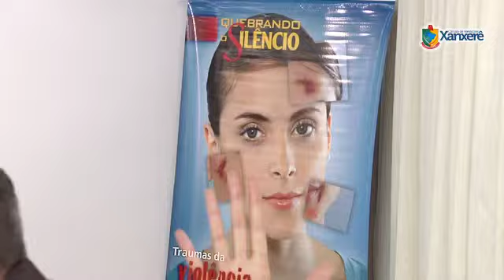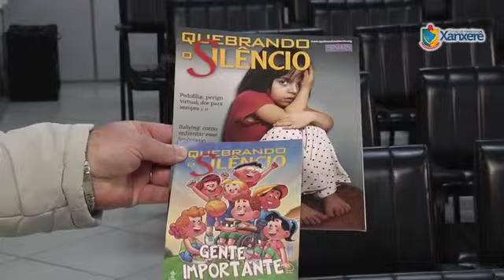Sessão Câmara de Vereadores de Xanxerê - 18/09/2013